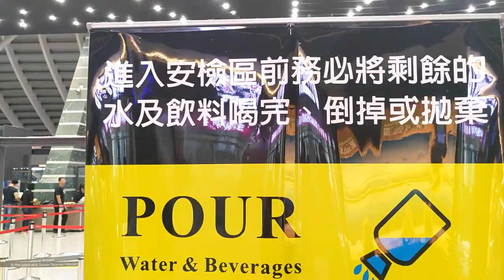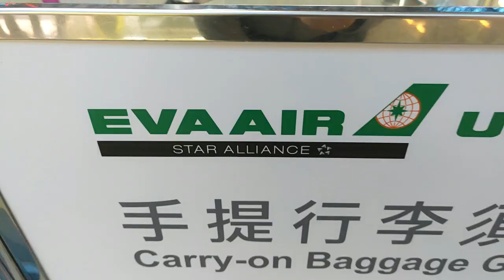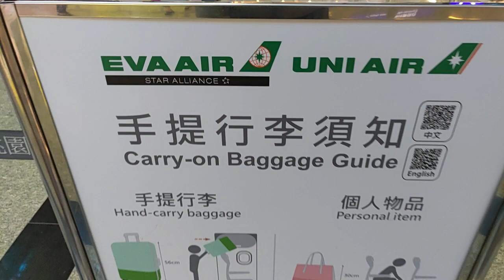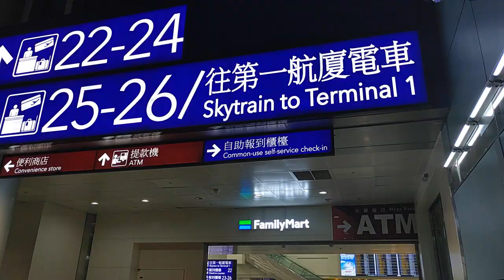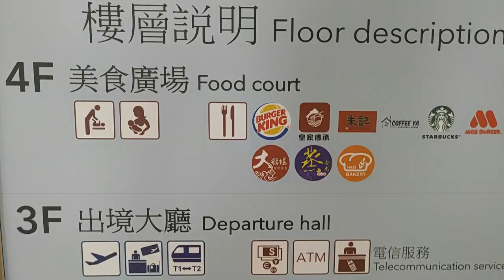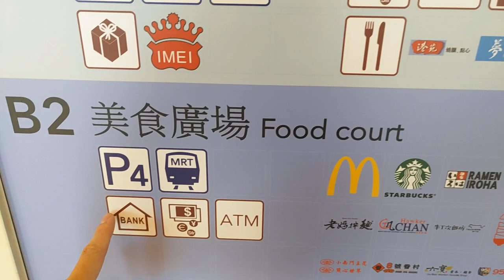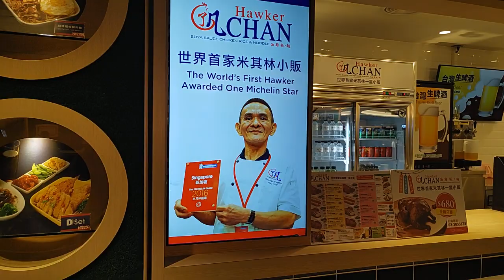2019桃園機場美食街全新開幕！Taiwan Taoyuan International Airport food court grand opening in Terminal 2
大部分的澳洲打工渡假的直飛班機，在二航。
長榮航空（BR）\中華航空（CI）三樓出境大廳.
櫃台如有變化依照航空公司公佈為準。

旅遊提醒：
1.隨身行李上飛機有重量限制（7公斤內）
2.容器液體過安檢不能超過100毫升
3.自動通關申請非常方便，免費，持雙證件。
4.第二航廈B2美食街全新開幕2019.06起
5.第二航廈4F美食街也有漢堡王＼摩斯
6.第二航廈3F有全家超商，很方便。
▎出國分享器優惠點我，最低89元/天起
▎可以桃園機場第1航廈/2航廈，24小時櫃台領機
▎線上客服：
Line：搜尋 @kin8201u
WeChat：搜尋 JefFi_TW
攝影設備＼剪接軟體
攝影：iPhone 8、Nokia 8.1手機
軟體：VideoPad
聲音：手機耳機線+內建麥克風
腳架：JOBY GripTight GorillaPod Stand JB11
鼓勵並徵求支持者提供協力翻譯.
歡迎來信留言,留下可以網路電話